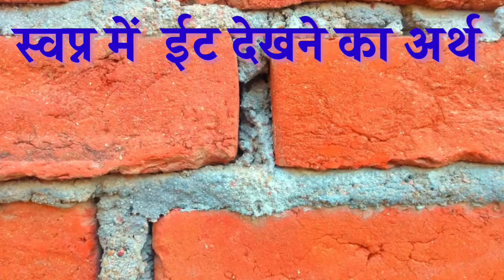Swapn mein int dekhna